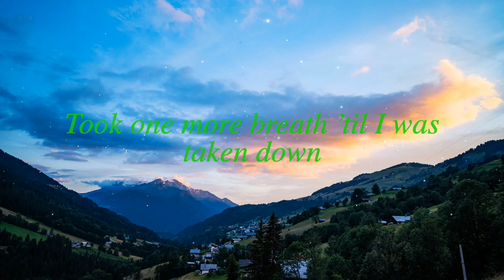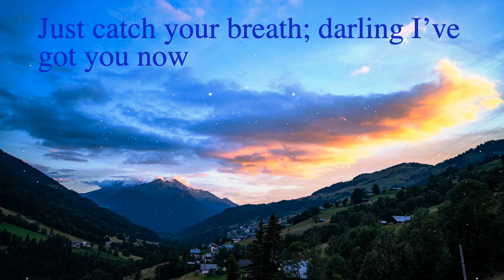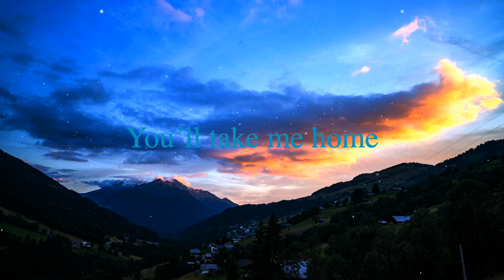'MEHI' - FREE LATIN AMERICAN TRAP TYPE BEAT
Hi everyone
Im making and posting a NEW beat every single day again!
So here’s Beat #14!

I use SPLICE for my samples, join up using the following